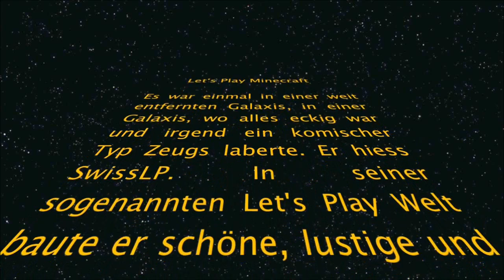lets play Minecraft [Schweizer-deutsch] 14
sound zu loud